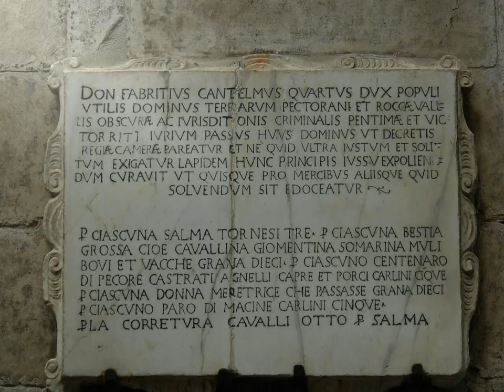"POPOLI" Abruzzo,Italy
Immagini del centro Storico di Popoli con la sua Storia,le chiese,  i vicoli i ponti,  l'acqua e la sorgente del fiume Pescara.
 La canzone DIN DON canto tradizionale Abruzzese è eseguita dalla corale "Giuseppe Verdi" di Teramo diretta dal Maestro Ennio Vetuschi